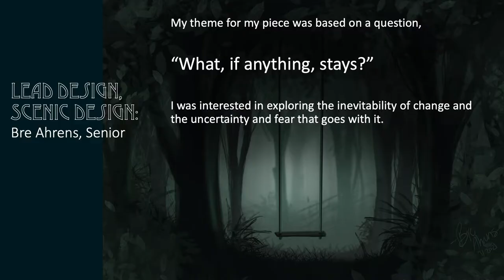Deerstalker from Design and Devise Spring 2021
This is a piece written, designed, and performed by SIUE Theater and Dance students in the Spring of 2021 following Covid-19 Safety Guidelines.

This piece was inspired by the lead scenic design by Bre Ahrens.

Script by Emily Beach and Leta Debardeleben

Directed by Theresa Kelly and Tress Kurzym
Costume Design by Blake Johnson

Cast:

Florence: Emily Beach
Lilly: Leta Debardeleben